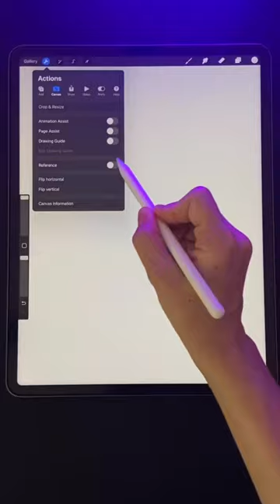Drawing boots is not that easy🥴.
If only it was that fast 😅 I spent almost 7 hours on this sketch, it was so complicated !

I am happy with result anyway 😁
Do you struggle to draw shoes?